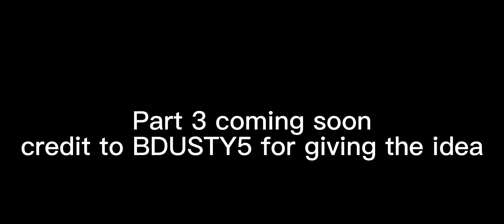ChipIsMyDogGaming’s Best Arsenal Kills Part 2